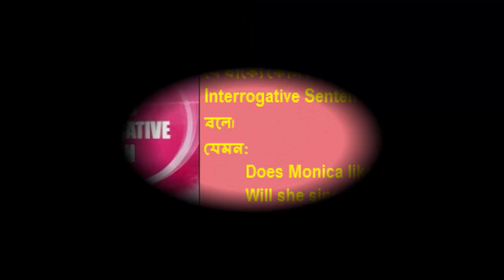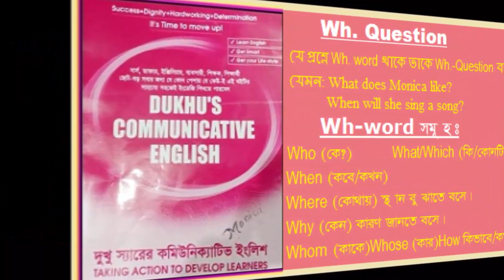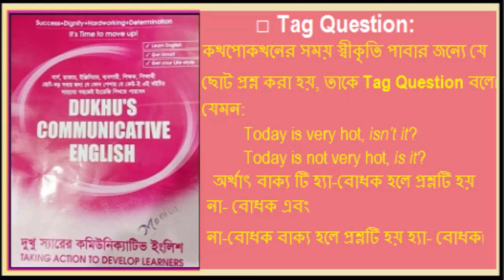Let's gain Basic English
Hi there!
Welcome to "Infinity Ahzee”. It's a Basic English learning video. Today, I've discussed about Interrogative sentences. There are different types of Interrogative sentences. Let's have a look.
My channel always tries to present instructive videos.
Thank you so much for being here.
Good Luck!